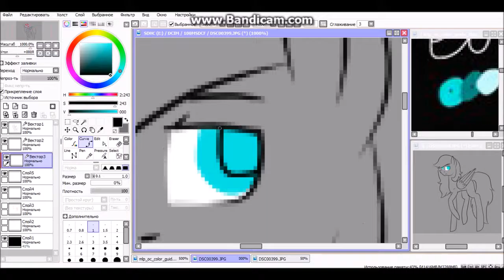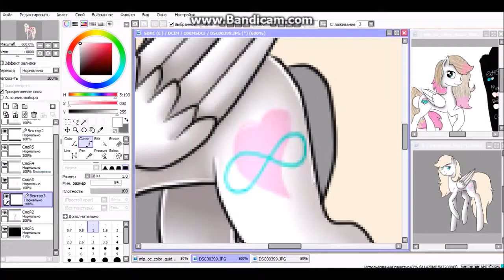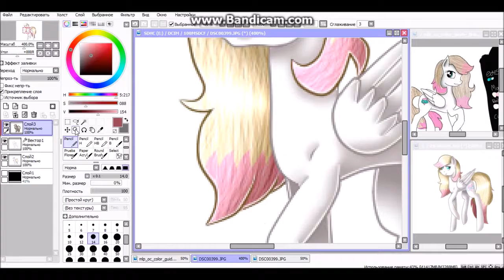|SpeedPaint| Infinity Star (Art Trade)